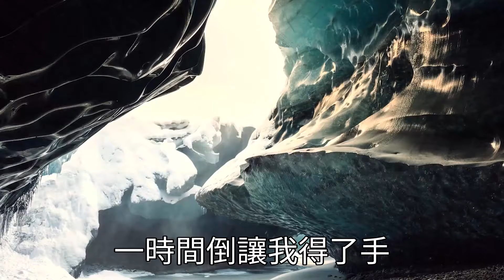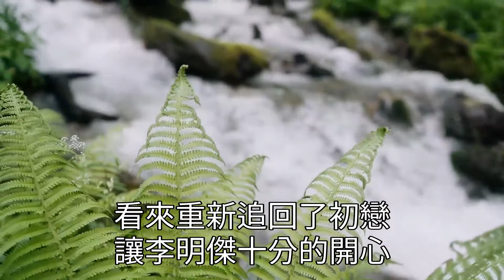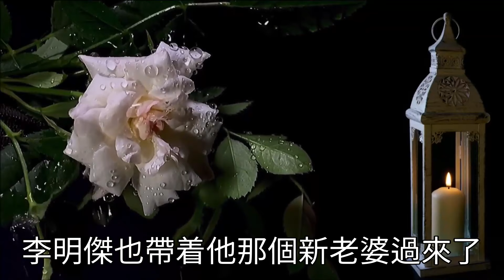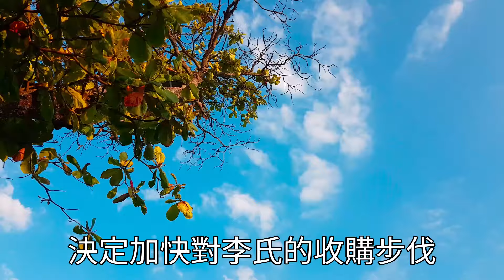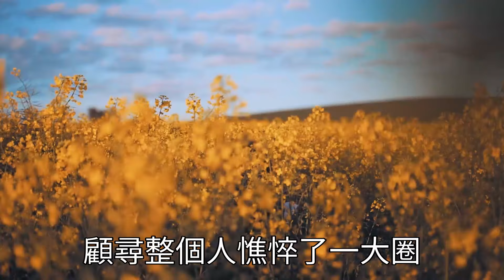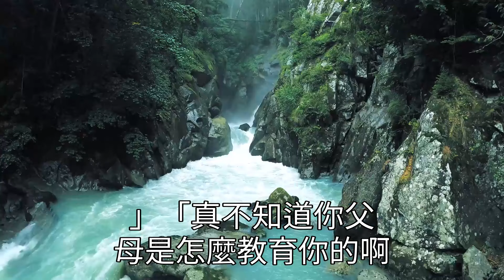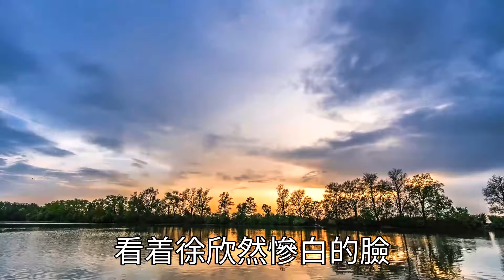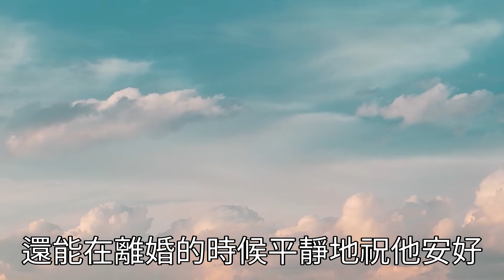結婚3年 我以為嫁給真愛，卻意外發現老公和初戀偷情，還在我們婚房滾床單，我果斷離婚讓他淨身出戶，他看著協議最後1條傻眼了！